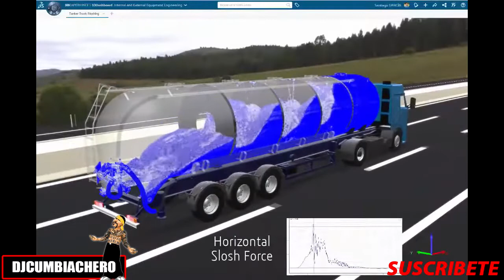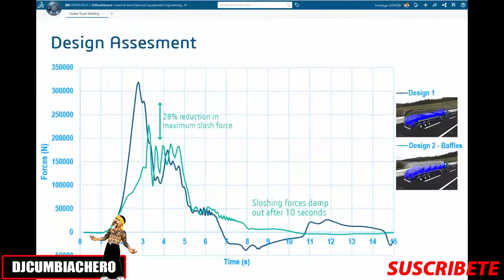Camiones Cisterna. La fisica en las pipas.